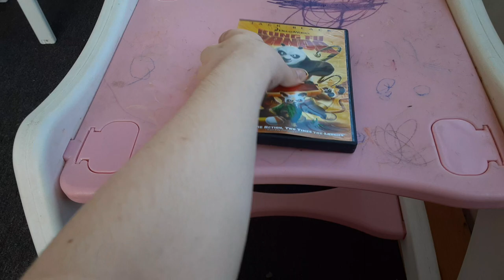Kung Fu Panda 2 2011 DVD Review